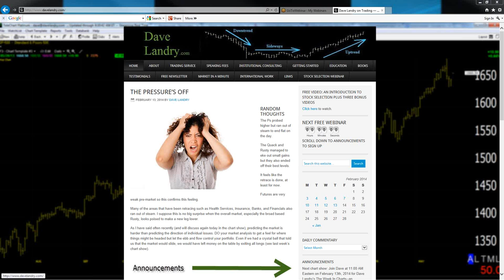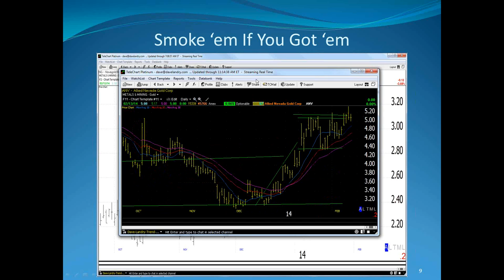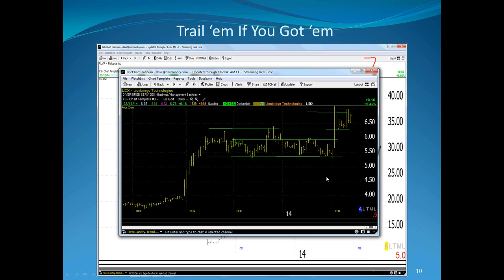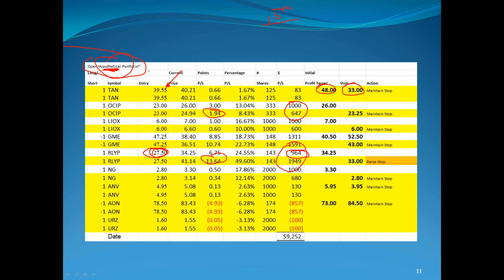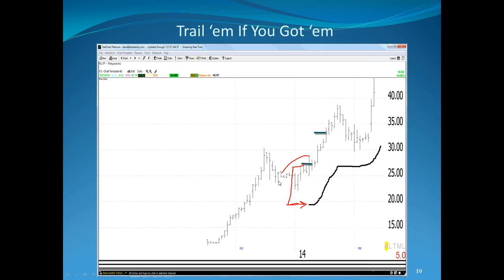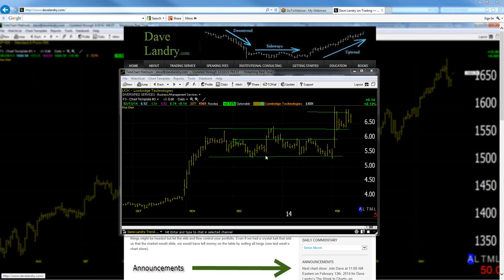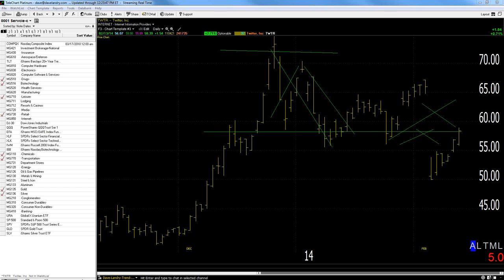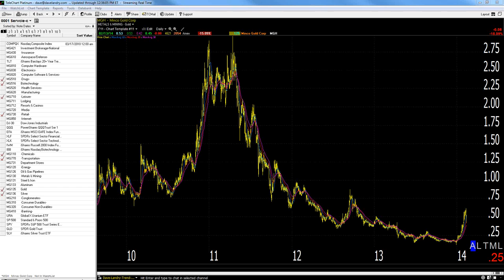02/13/14 Dave Landry's The Week In Charts (classic)-Don't Put Unecessary Pressure Upon Yourself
Dave lectures on trading, answers your trading questions, and analyzes your stock picks. In this episode he discussed whether you should try to "beat the system" (or not), taking the pressure off when it comes to trading, and money & position management: taking partial profits and trailing stops.